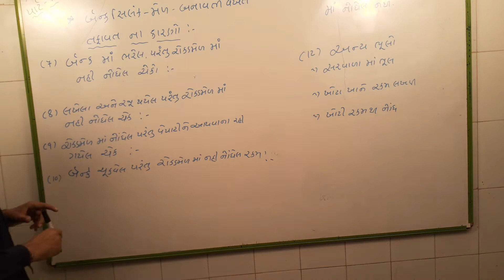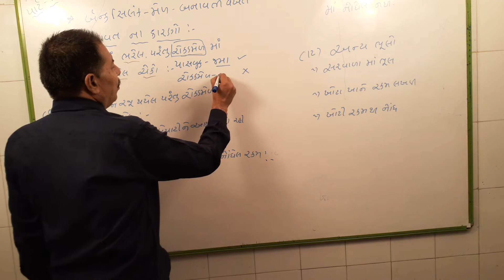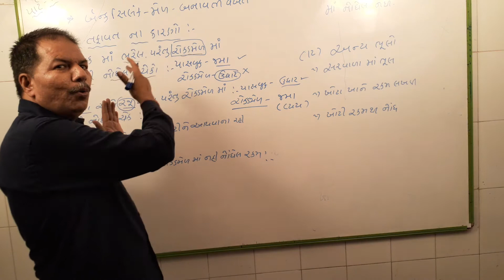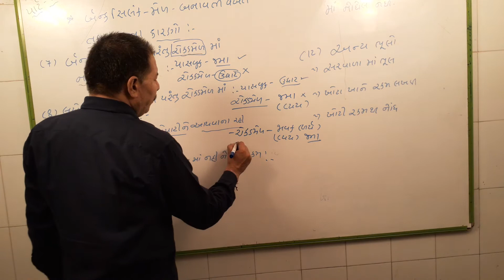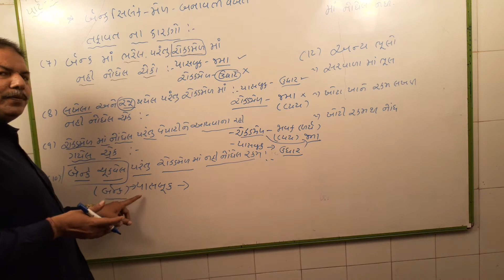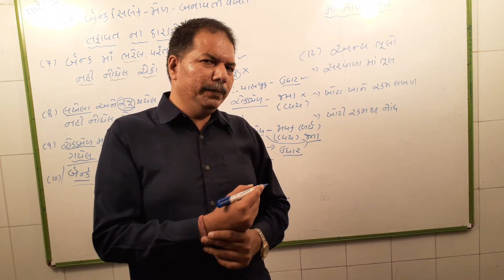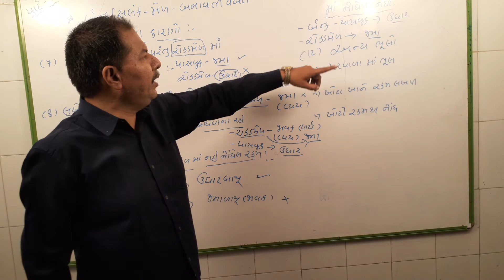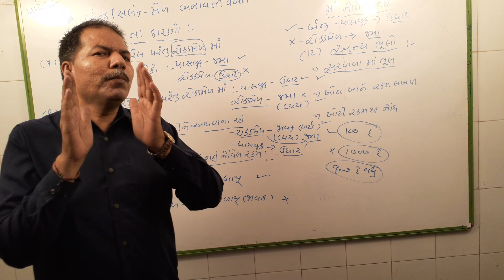Std 11 Account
Part 1  ch.11